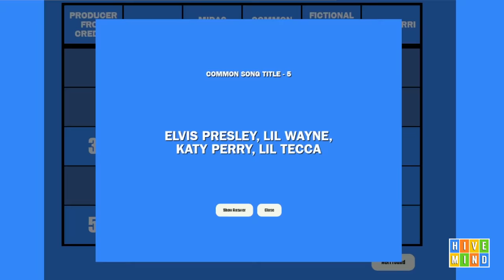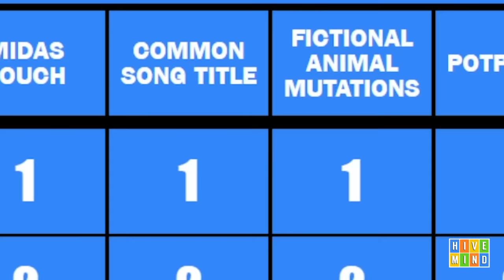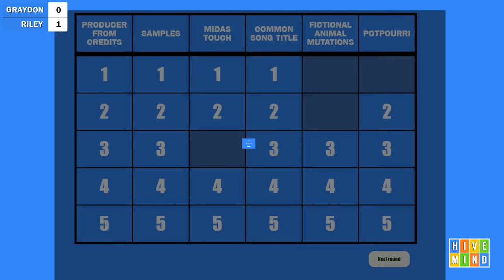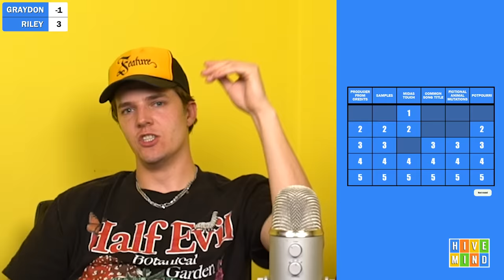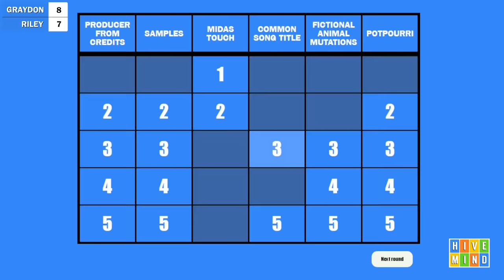Hivemind Jeopardy (Episode 2)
yes we added double jeopardy this time

Hivemind Jeopardy theme song by Hunter Viers
Hivemind Jeopardy board by internetboy

Comment "sure an elephant can do math but it could never host a semi-popular music-centric comedy show on youtube" if you're reading this.

Send ideas to @meekergrant